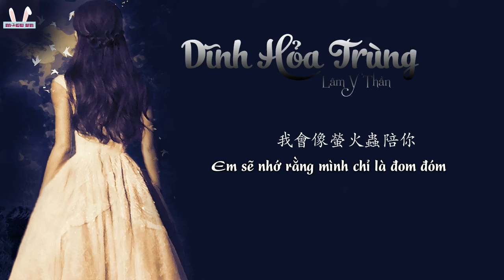【MoguVN】【Vietsub 】Dĩnh Hỏa Trùng ( Đom Đóm ) 萤火虫 - Lâm Y Thần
From Mogu VN with love Please don't take out! Thank all !